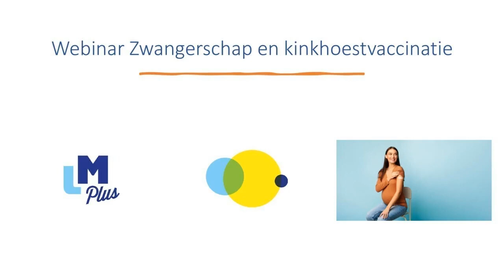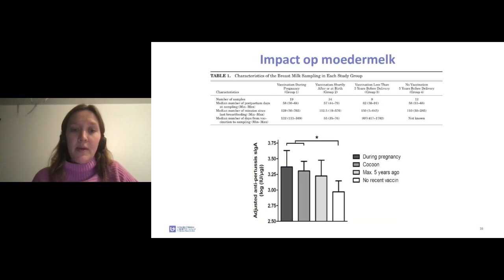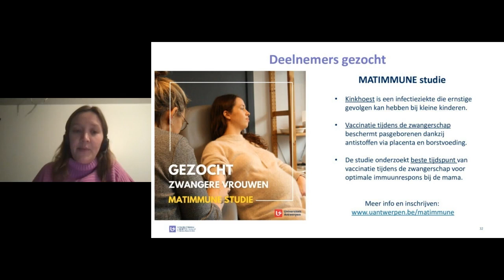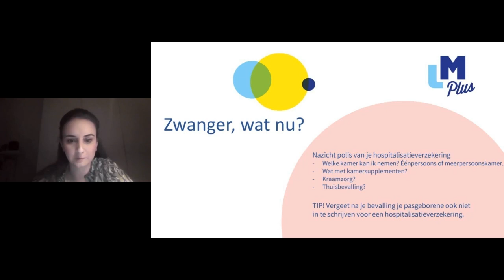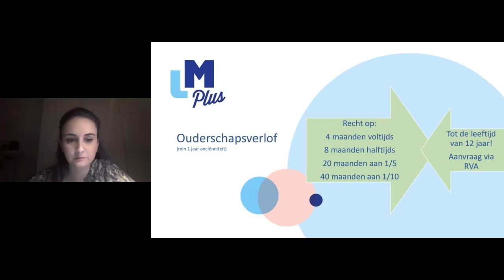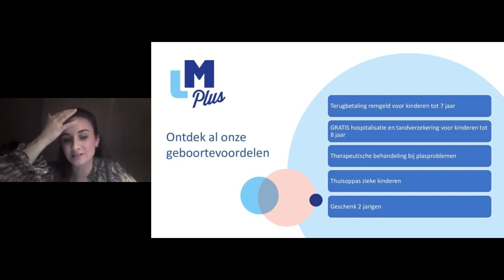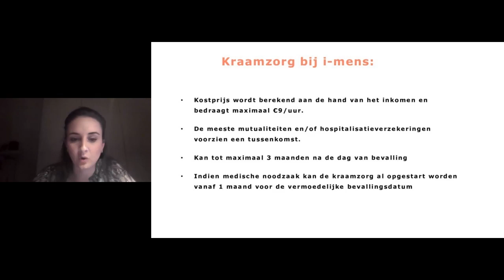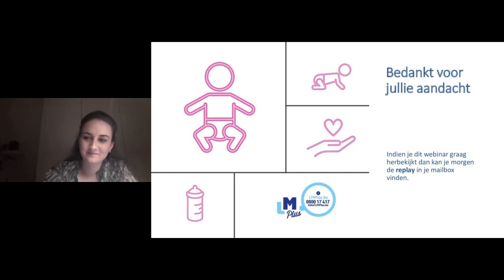Webinar Zwangerschap en kinkhoestvaccinatie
Bij een zwangerschap en bevalling komt heel wat kijken en dat kan voor stress zorgen. Ledenadviseur Charlotte geeft je tijdens het webinar meer informatie over de zwangerschaps- en geboortevoordelen bij LM Plus, de premies waar je tijdens en na je bevalling recht op hebt, moederschapsrust en de geboorteaangifte.

Verder geeft prof. dr. Kirsten Maertens je ook graag meer uitleg over kinkhoest en waarom het belangrijk is om je ertegen te vaccineren als je zwanger bent.